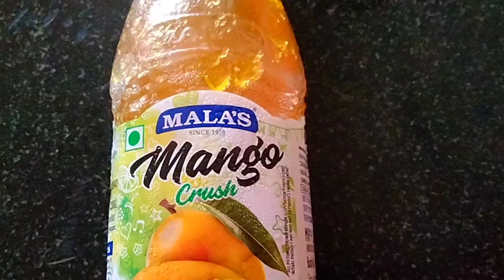Mango Pudding/Taste of kitchen.com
mango Pudding